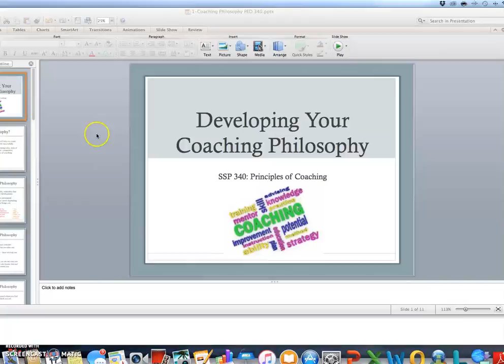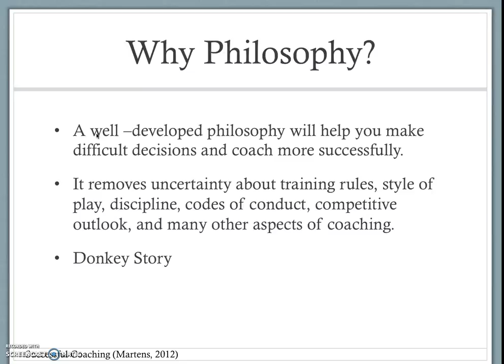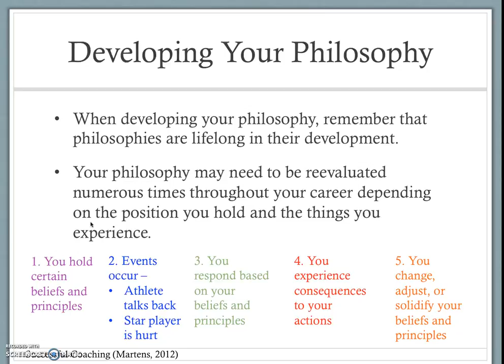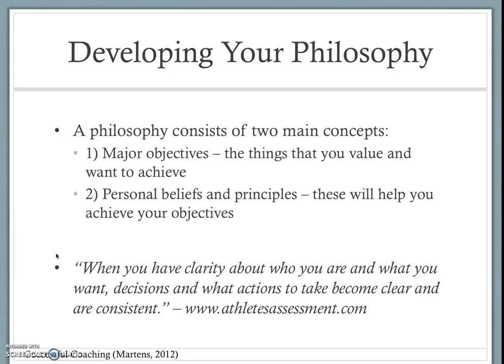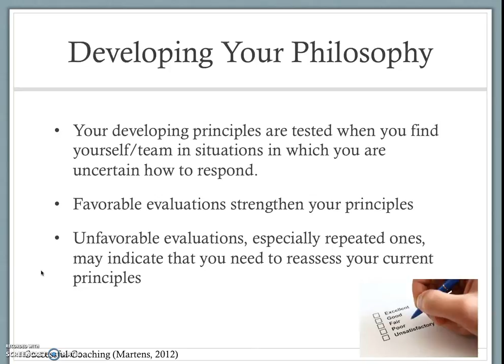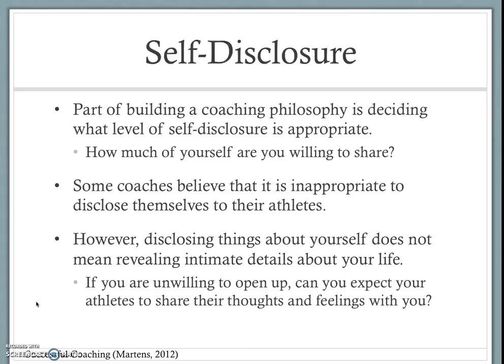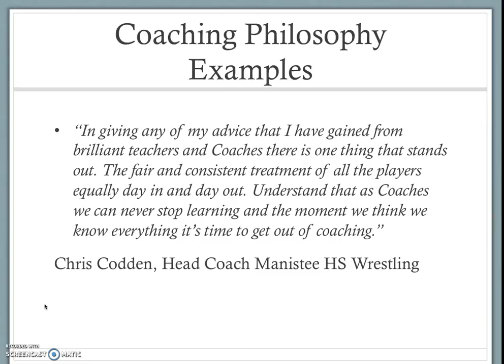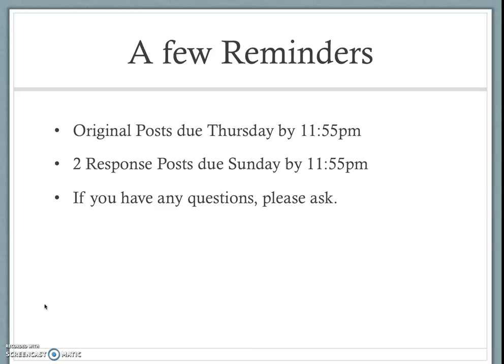Week 1: Lecture 1 - Coaching Philosophy